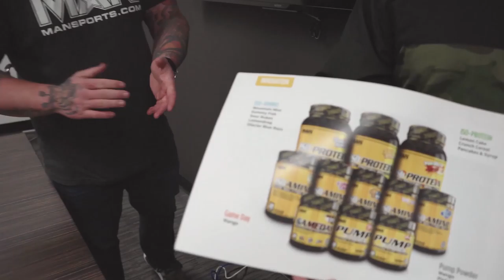Drew Herring Reel